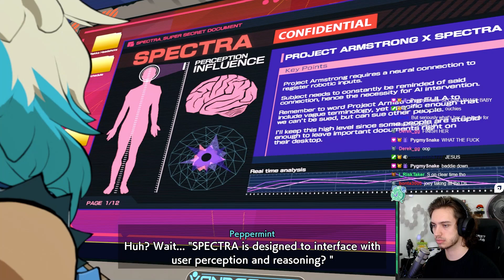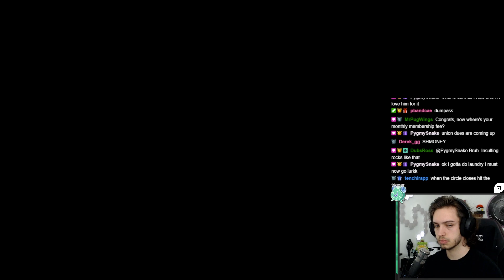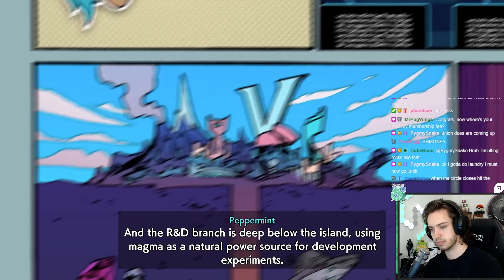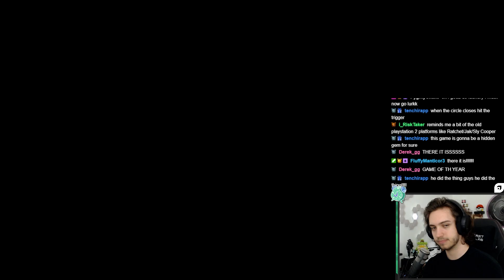Things are starting to HEAT up! | Hi-Fi Rush Ep. 3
Join me as I dive into the musical world of Hi-Fi Rush! I may not be very good at keeping time, but I figured it was about time to get another series up on the channel! Hope you enjoy the journey to come with Chai, 808, Peppermint, Macaron, and CNMN!
About the game:

Hi-Fi Rush is an action-rhythm game developed by Tango Gameworks and published by Bethesda Softworks. It was released worldwide on January 25, 2023, for Windows and Xbox Series X/S platforms. HiFiRush chai #808